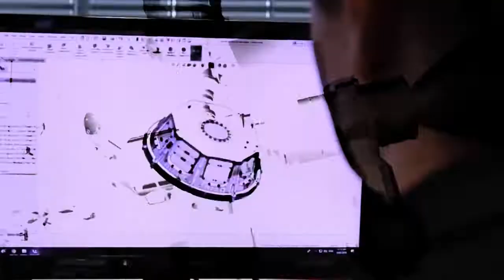Il lungo viaggio verso Marte della missione ExoMars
Il lancio di ExoMars 2022 è previsto per settembre. Intanto, sula Terra si susseguono le simulazioni per lo sbarco del rover sul pianeta rosso.